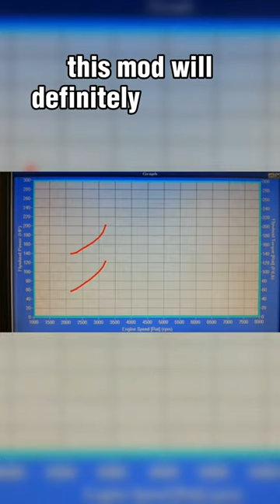These mods will definitely hurt your car performance